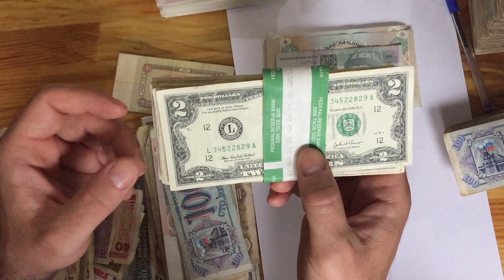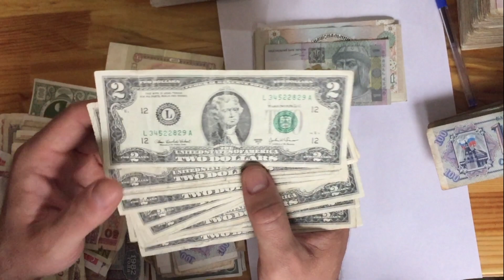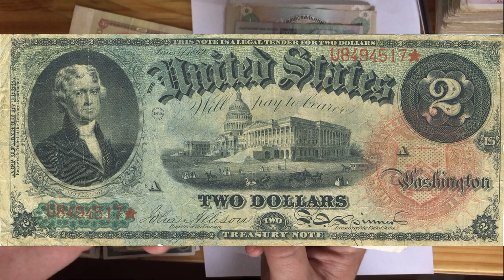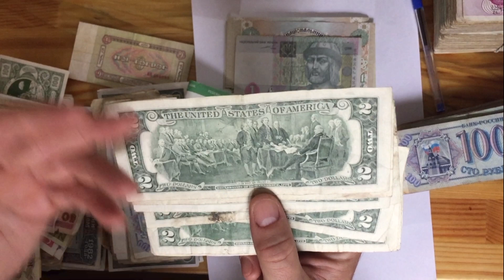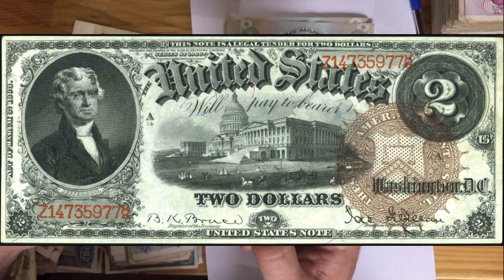2 доллара США. Цена?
2 доллара США. Мифы и правда! Реальная стоимость
В моей Лавке вы найдете:
1. Хочу показать Вам жизнь Антикварной Лавки:
 - мои покупки;
 - мои коллекции;
 - моя торговля в Лавке/на Violity/на Ebay;
2. Профессиональная оценка, покупка антиквариата:
3. Спортивную жизнь моей семьи (тренировки/соревнования);
4. Лучшее и смешное, приколы,развлечения, и многое другое, что сможет вызвать у Вас улыбку))!